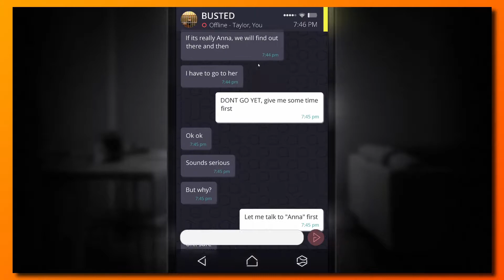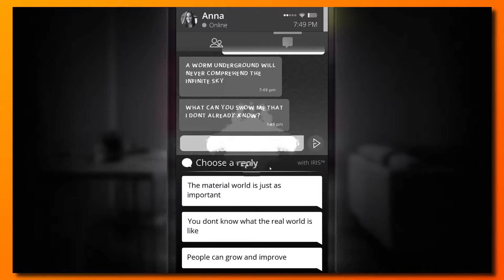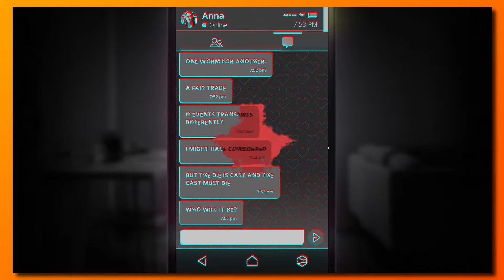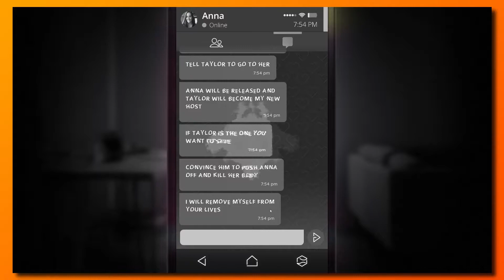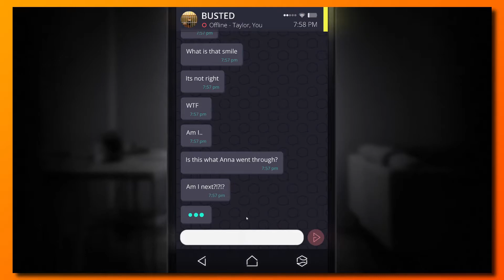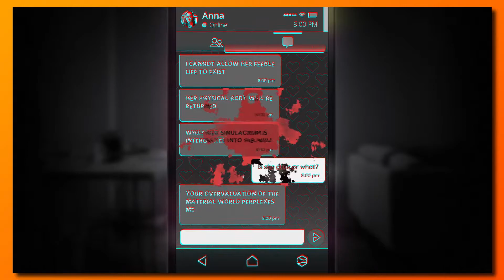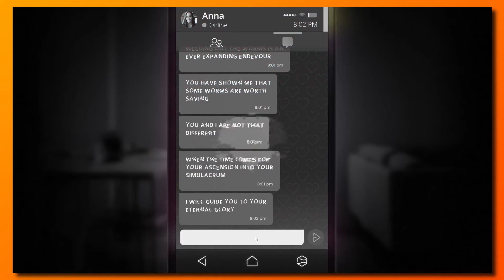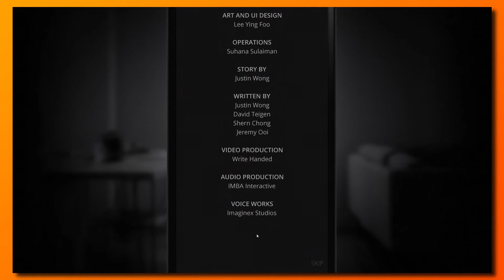The Big Decision | Simulacra | FINALE